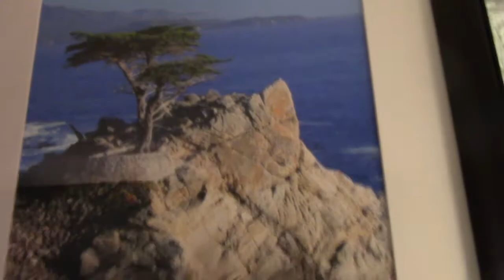What Winston gets for dinner